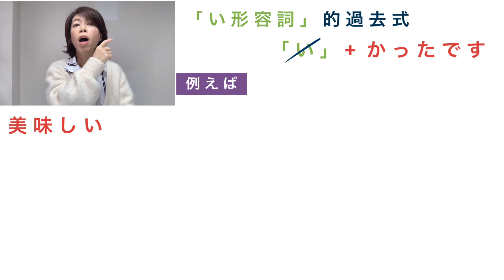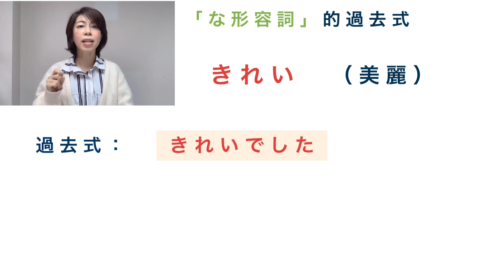大家的日本語．初級1．第12課